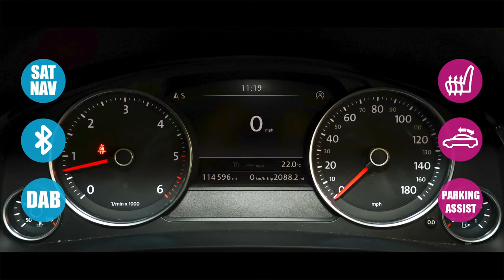Volkswagen Touareg 3.0 Tdi V6 Bluemotion Tech R-line Tiptronic 4WD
1 FORMER KEEPER | FULL HISTORY
Automatic Transmission
114,588 Miles
245 BHP
Brushed Aluminium,
Deep Black Pearl Effect,
Spare wheel, temporary steel space-saver, including tool kit and jack,
Special paint - Pearl Effect,
Titan Black 'Cricket' leather on normal seats,
* WE WILL BUY YOUR CAR * We can offer a competitive price to buy your car regardless of whether you wish to buy a car from us,
12V Socket x4,
Bluetooth Telephone Preparation for Hands Free Profile Enabled Telephones,
CD Radio,
Colour Screen - 8in,
DAB+ - Digital Radio Reception,
MDI - Multi Device Interface,
RNS 850 Touch Screen Satellite Navigation Radio System with Integrated Voice Control,
Cruise Control,
Multifunction Computer with 7in Colour Screen in Instrument Cluster,
Parking Sensors - Front,
Parking Sensors - Front and Rear,
20in Alloy Wheels - Tarragona,
Darkened Rear Light Clusters and Indicators,
Door Mirrors - Electrically Adjustable-Heated and Folding,
Electric Windows - Front and Rear,
Exhaust Tailpipes - Chrome Twin,
Gloss Black B Pillar,
Heated Windscreen Washer Jets,
Panoramic Sunroof - Electric and Sliding Glass,
Radiator Grille - Chrome Trimmed Louvre Inserts,
Rear Roof Spoiler,
R-Line Styling Pack - Front and Rear Bumpers - Radiator Grille and Side Skirts,
Roof Rails - Matt Chrome Finish,
Side Window Surrounds - Chrome,
Tinted Glass - Heat Insulating Rear 65 Percent Light Absorbing from B Pillar Backwards,
Tyre Mobility Kit,
Unique R-Line Badging,
Automatic Headlight Height Adjustment,
Daytime Running Lights,
Front Fog Lights with Cornering Lights,
Headlight Washer System,
Headlights - Bi-Xenon - Gas Discharged with Rear Tail Lights,
Headlights - Dusk Sensor with Coming-Leaving Home Function,
2 Zone Electronic Climate Control with Automatic Air Recirculation,
Air Vent Surrounds - Matt Chrome,
Aluminium Look Pedals,
Armrest - Front Centre with Storage Compartment,
Automatic Dimming Rear View Mirror,
Carpet Mats - Front and Rear,
Coat Hook on B Pillar,
Cup Holders - Front x2,
Cup Holders - Rear x2,
Dashboard - Gloss Black Panel,
Door Sill Protectors with R-Line Logo,
Footwell Illumination - Front and Rear,
Glovebox - Illuminated - Cooled - Lockable,
Head Restraints - Front Whiplash Optimised,
Leather Trimmed Gear Knob,
Load Lashing Points x4 in Luggage Compartment,
Load Sill Protector,
Luggage Compartment - Hooks,
Modular Rear Seat System with Sliding and Reclining Function,
One Touch Indicator,
Rain Sensor,
Reading Lights - Front x2,
Reading Lights - Rear,
Rear Centre Armrest,
Remote Unlocking for Tailgate on Drivers Side,
Roof Lining - Black,
Seats - Front 6-Way Manual Adjustment,
Steering Wheel - Leather,
Steering Wheel - Leather Trimmed & Electrically Heated,
Steering Wheel - Multifunction,
Storage Compartment in Dashboard Centre with Cover,
Storage Compartment in Drivers Door for 1.5 Litre Bottle,
Storage Compartment in Passengers Door for 1.0 Litre Bottle,
Sun Visors - Illuminated Mirrors,
Tailgate - Electric,
Power Assisted Steering - Speed Sensitive,
Sports Suspension,
ABS - Anti-Lock Braking System,
Active Rollover Protection System,
Airbags - Curtain,
Airbags - Driver,
Airbags - Front Passenger,
Airbags - Front Passenger with Deactivation Switch,
ASR - Anti Slip Regulation,
Central Locking with Remote Control,
Child Security Locks in the Rear Doors Electric,
Differential Lock - Electronic,
EBD - Electronic Brake Pressure Distribution,
Hill Descent Assist,
Keyless Entry,
Seatbelt Reminder,
TCS - Traction Control System,
Trailer Stability Control,